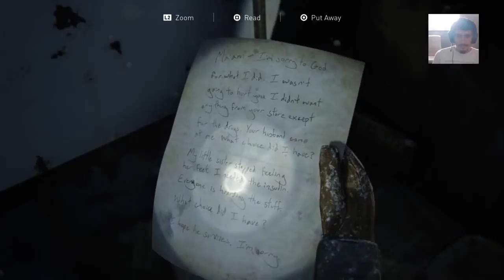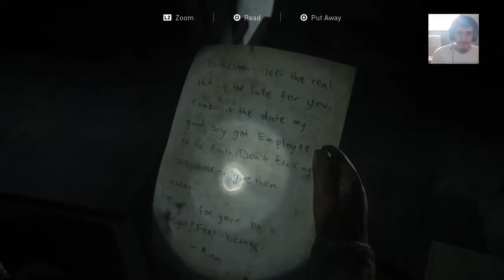THE LAST OF US 2!! Part 3